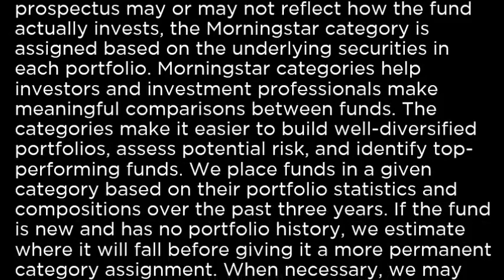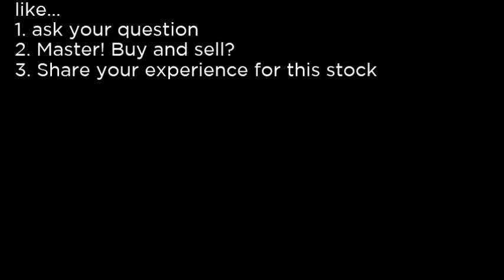FV - First Trust Dorsey Wright Focus 5 ETF FV buy or sell Buffett read basic